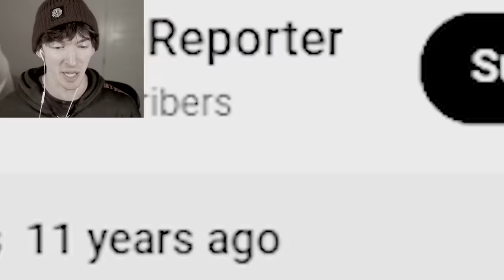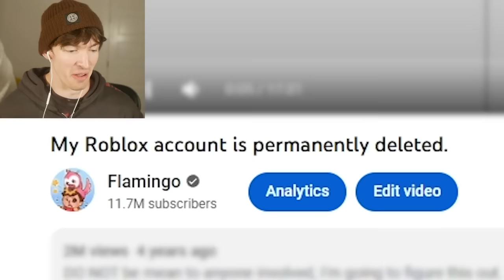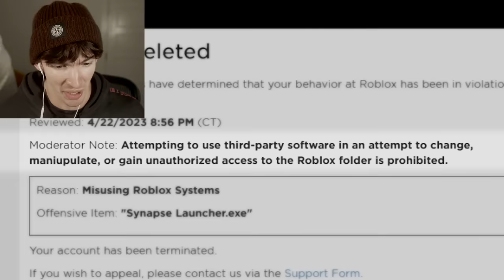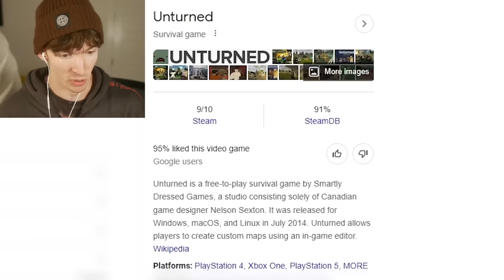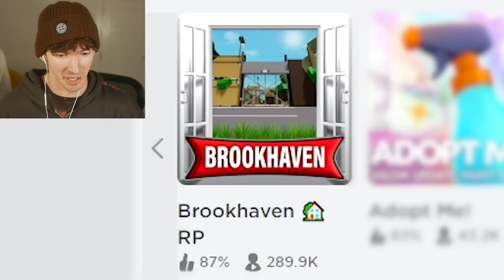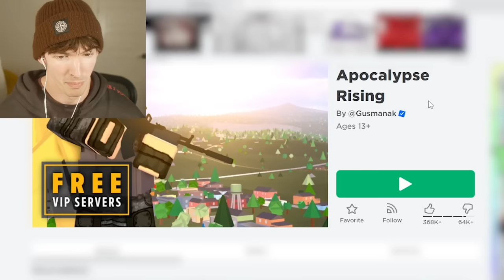ROBLOX JUST FIXED HACKING AND BANNED HACKERS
They actually fully released the anti cheat like an hour or two after this video came out woaah
Today I talk about Roblox beginning to roll out their anti-cheat and I had a moment of peace finally enjoying my favorite Roblox game. Only for a moment though cuz they haven't fully rolled it out yet XD